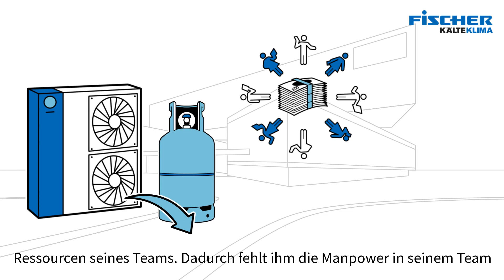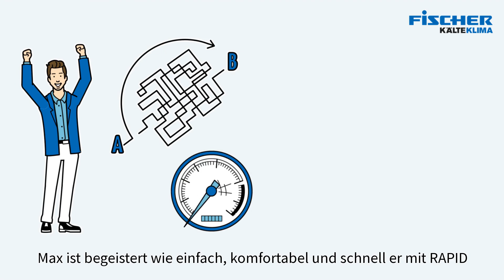A-GAS Rapid Recovery - Der Service für die Kältemittel-Umstellung und Demontagen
Der Rapid Recovery Service von A-GAS und Fischer Kälte-Klima bietet schnellen, effizienten Service für Demontagen, Kältemittel-Umstellungen sowie Wartungs- und Serviceeinsätze – zuverlässig, umweltfreundlich und sicher.